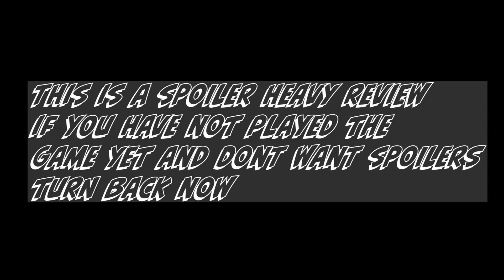A Superhero Game That's ACTUALLY GOOD: Spiderman Review